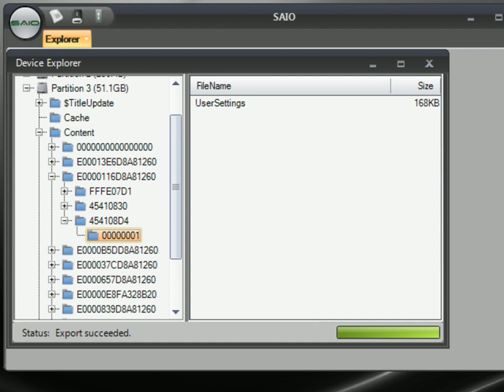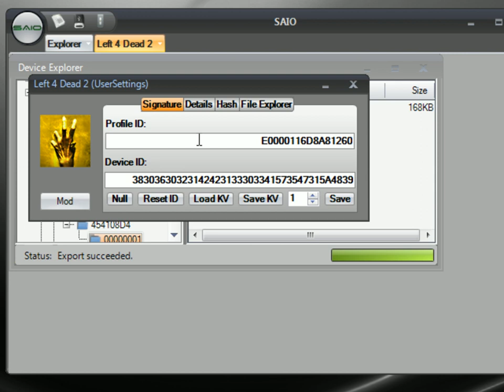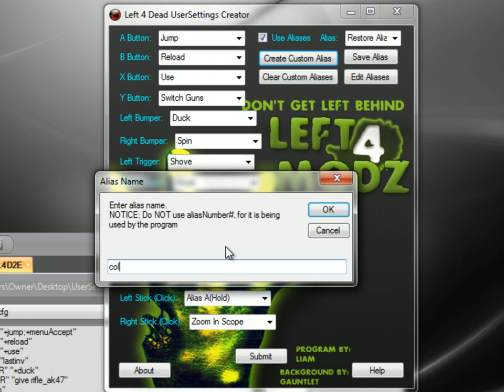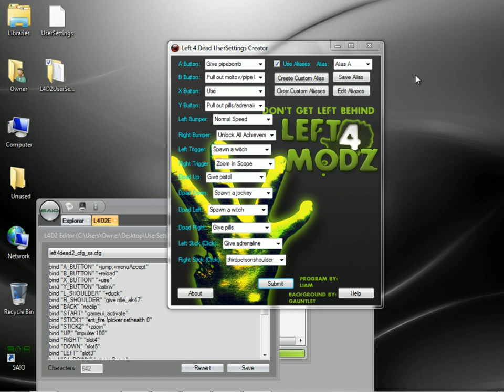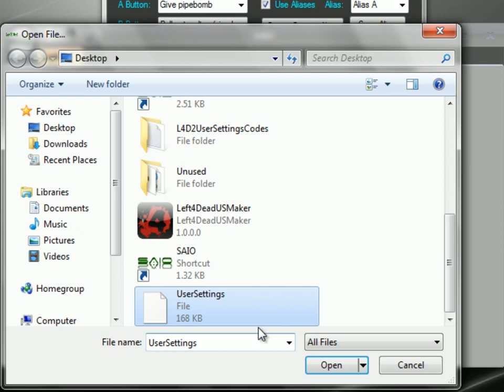How To Mod Left 4 Dead 2 using SAIO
How to mod L4D2 using SonicRaT's SAIO. Only at Left4Modz.com!

Song is 99 luftballoons by Nena

NOTE that this is patched so you can now only do this offline.